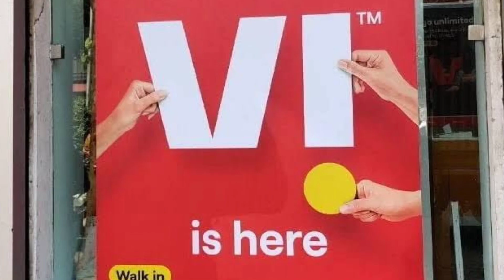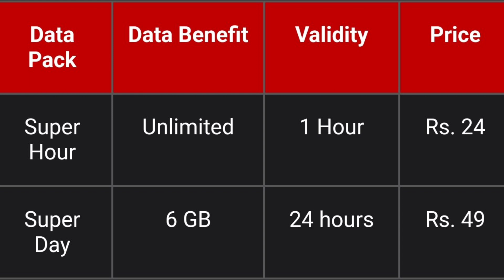24 Rsக்கு Unlimited data tharangala Vi TNTech